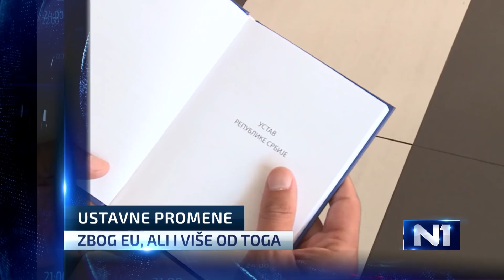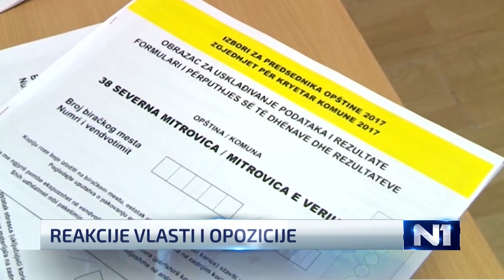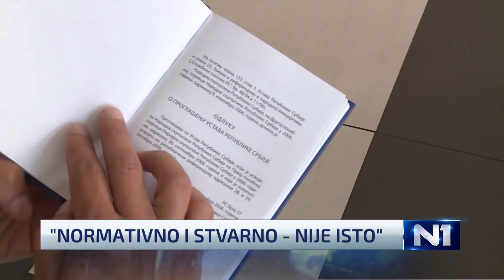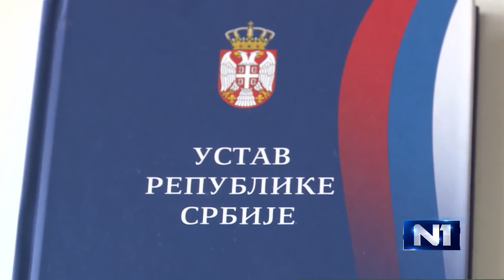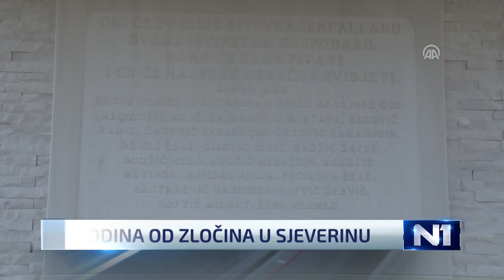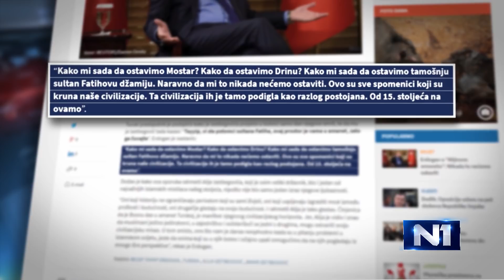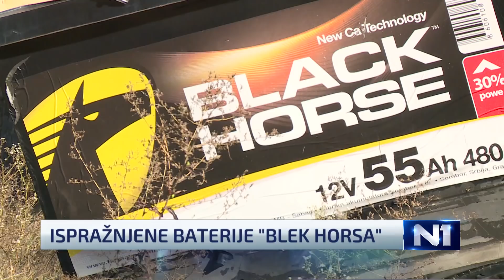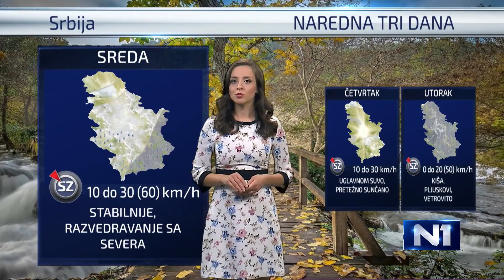Dnevnik N1 / Beograd / 22.10.2017.